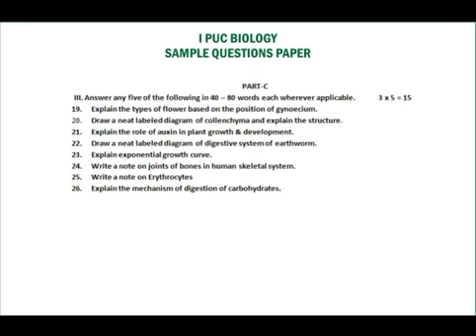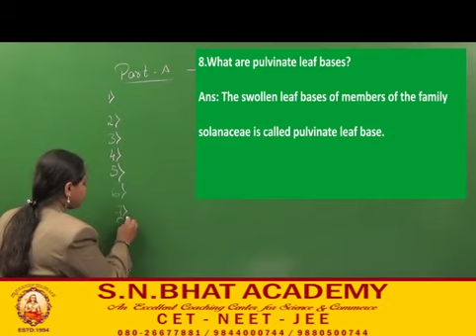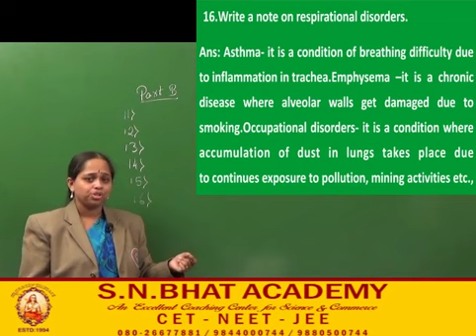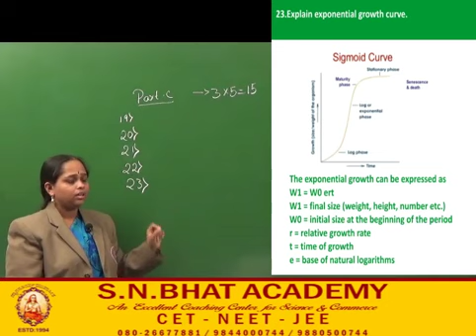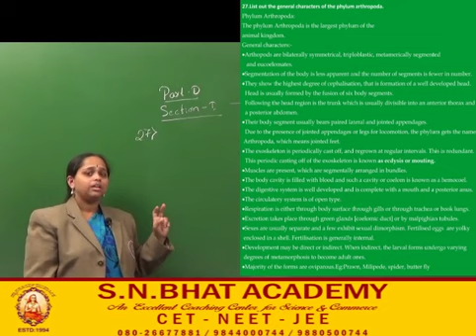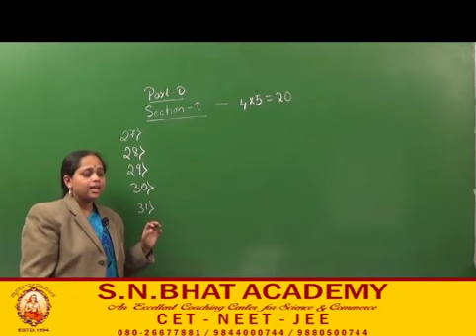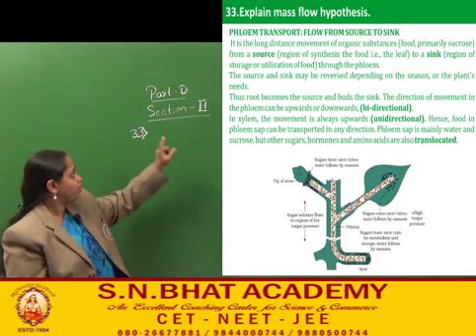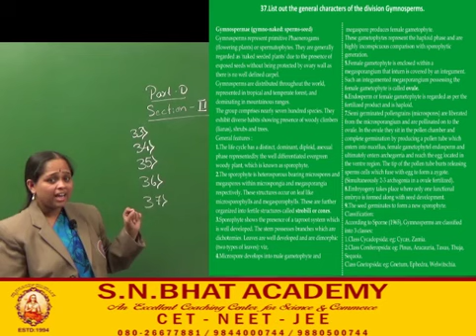I PUC SOLVED BIOLOGY QUESTION PAPER BY S N BHAT ACADEMY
I PUC _SOLVED_BIOLOGY_QUESTION_PAPER_BY_S N BHAT ACADEMY - BANGALORE